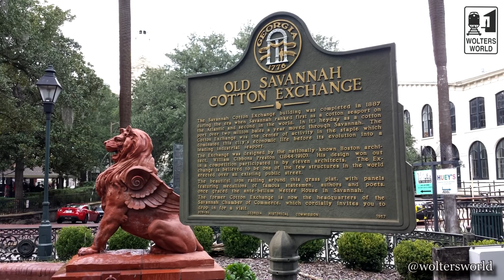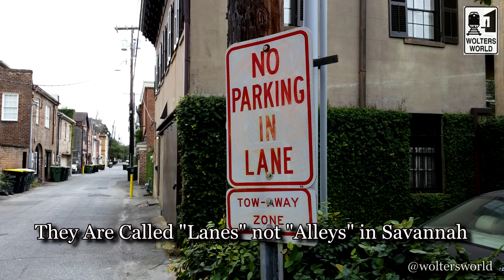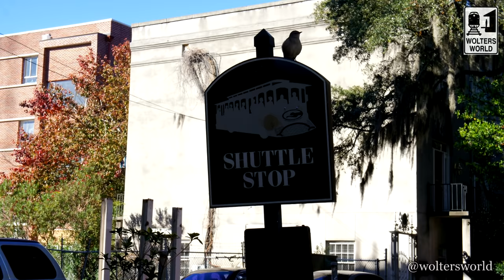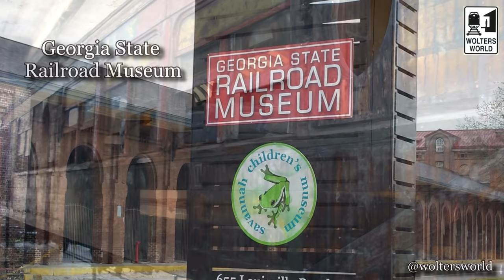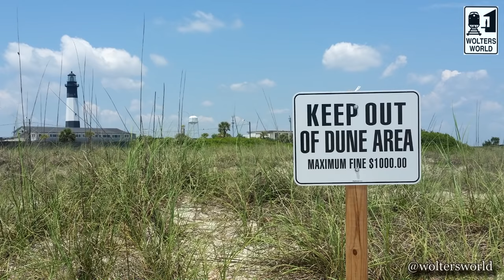Visit Savannah - 5 Love & Hates of Savannah, Georgia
The Hostess City of Savannah, Georgia Has Many Things for Tourists & Travelers to Love, from the many squares, Forsythe Park, Historic Homes, Ghost Tours, Tybee Island's Beaches, Amazing food and people and so much more, but there are some things people don't like about Savannah, the crime, the oppressive summer heat and don't get me started on the palmetto bugs. 5 Things You Will Love & Hate about Visiting Savannah, Georgia.

The Hates of Visiting Savannah:
1. The oppressive summer heat and humidity.
2. The crime level in Savannah
3. The amount of tourists that pack the city that don't know how to drive around the squares.
4. The Palmetto Bugs & Sand Gnats that get quite annoying.
5. Savannah is not the "Cheap" South.

The Loves of Savannah
#1. The Savannah Atmosphere & Architecture
#2. All the things to do and see in Savannah
#3. The People of Savannah make it amazing.
#4. The Southern Food & Charm you experience in Savannah
#5. The weather that you can enjoy the whole year (except when it is oppressively hot and humid)

10 Things That Will SHOCK You About the South

Our Equipment